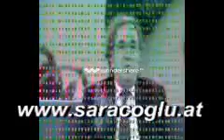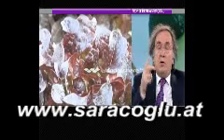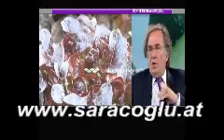İBRAHİM ADNAN SARAÇOĞLU KADIN VE ERKEKTE KISIRLIK 2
ibrahim adnan saraçoğlu Tüm soru ve sorunlarınız için 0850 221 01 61'den bize ulaşabilir, internet sitemiz üzerinden canlı destek alabilir ya da adresine mail atabilirsiniz.